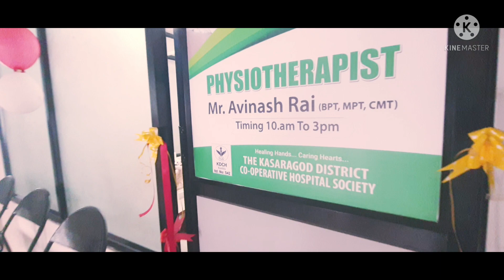hospital kasaragod district co operative hospital KUMBLA